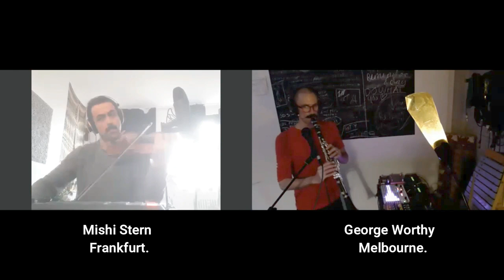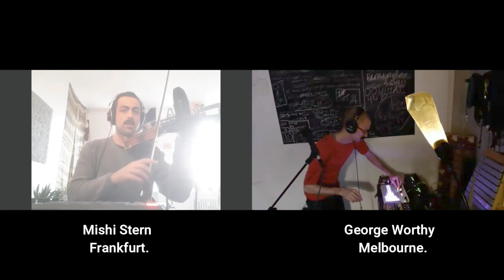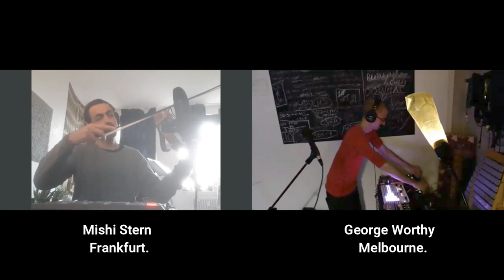Long form Drone Tones with Loop Manipulation - Improvisation for violin, clarinet + electronics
Sounding Points is the collaborative project of musicians Mishi Stern and George Worthy.
This improvisation took place in 2 different places on the earth coming together using communication technologies to be 'in the same room'.